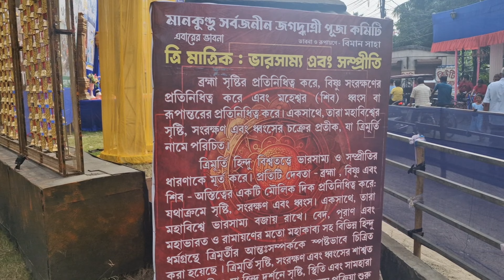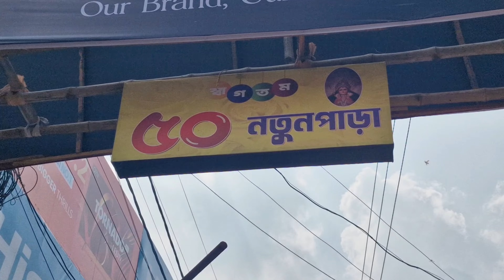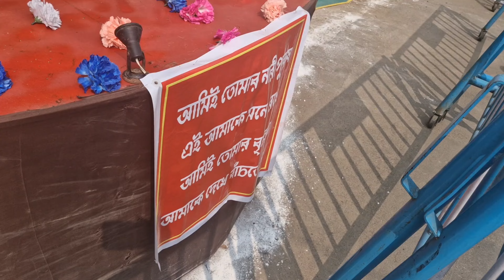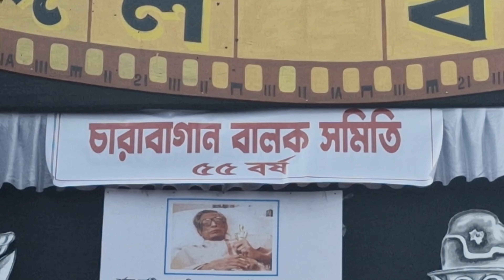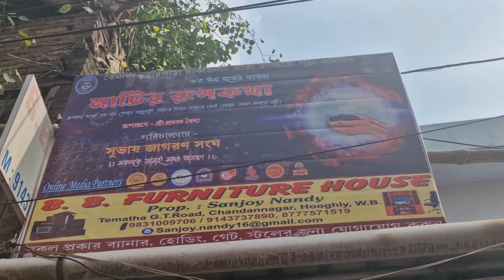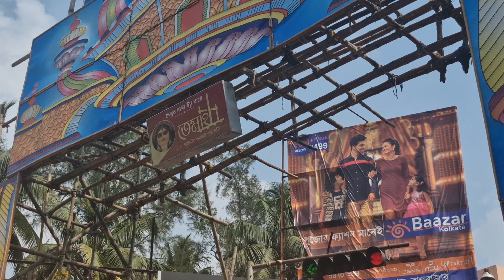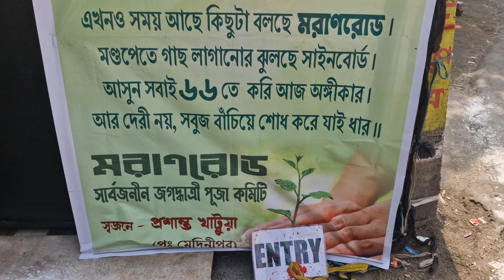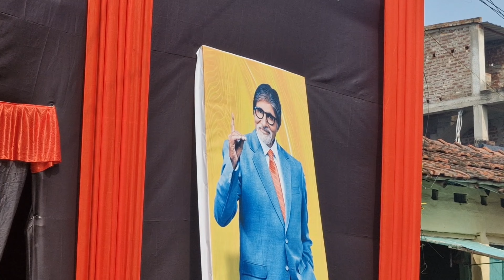Chandannagar Jagadhatri Puja 2024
Timestamps:
00:00 - Intro

Mankundu Sarbojanin
Kanailal Pally
Natun Para
Niyogi Bagan
Balak Sangha
Subhas Sangha
Charabagan
Circus Math
Tematha Chutarpara
Bhadreswar Baburbazar
Gondalpara Manasatala
Gondalpara Moran road
Ambika Athletic Club
Tematha Sarbojanin
Rani Maa
Rani Ma
Gopalbag
Lichutala
Beshe Hata
Daibak Para
Hatkhola Manasatala
Barabazar Sarbojanin
Barabazar Lighting
Bagbazar Lighting
Bagbazar Sarbojanin
Madhyanchal
Madhyanchal Laser show
Fatak Gora
Fatak Gora Lighting
Apanjan
Khalisani

jagadhatri puja
krishnanagar jagadhatri puja 2024

This video is for promotional and non-commercial purposes only.